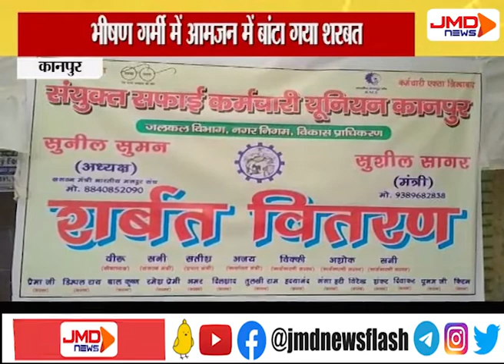सैकड़ों राहगीरों ने शरबत का उठाया लुफ्त | कानपुर | JMDNewsFLASH | DEN 308